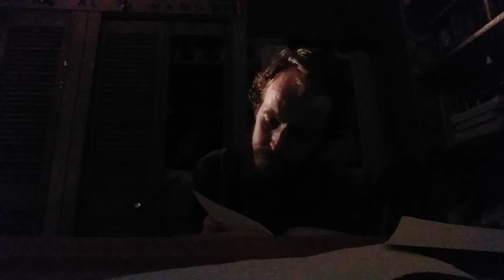18.57-110 Al Kahf: The Cave in The Holy Qur'an translated by Maulana Muhammad Ali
This is my presentation of 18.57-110 Al Kahf: The Cave in The Holy Qur'an translated by Maulana Muhammad Ali.